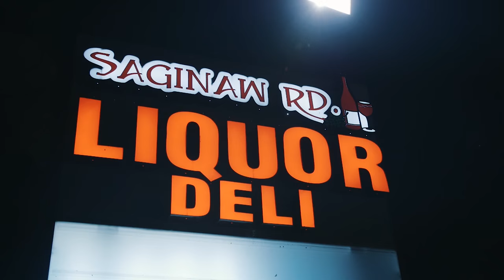John Calhoun - Written (Official Video)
Video produced by Sean Kane

Song Produced by Smoke A Sac

John Calhoun - Written (Official Music Video)